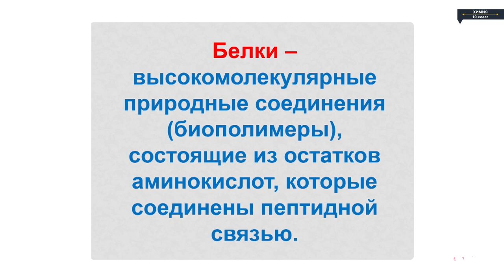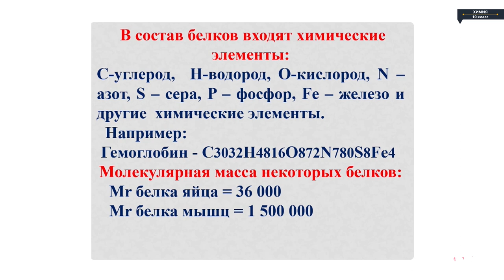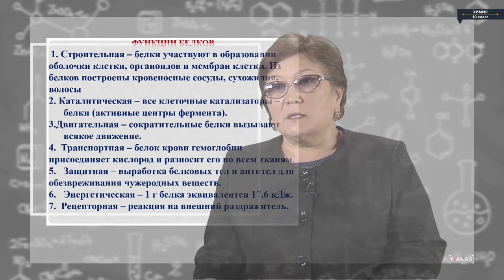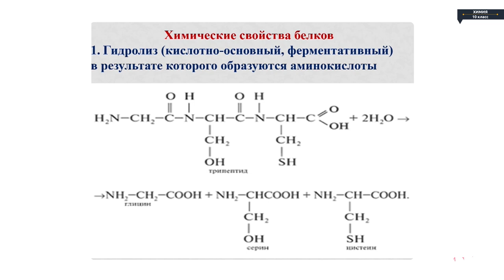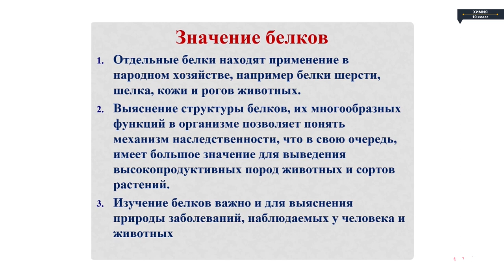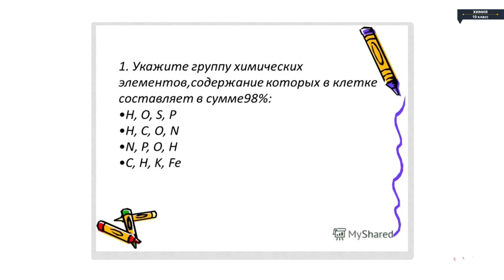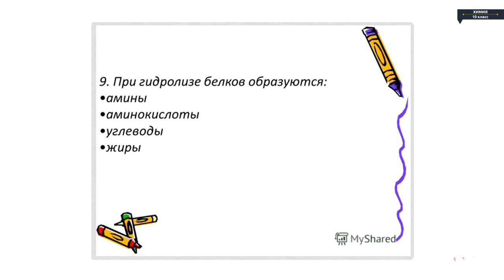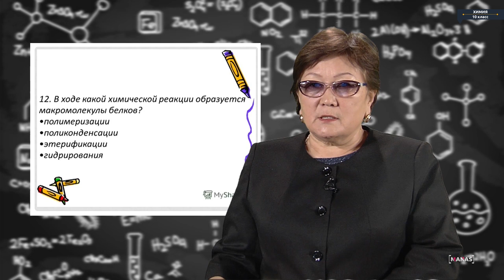Химия - 10 класс - Белки строение свойства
Химия - 10 класс - Белки строение свойства Химия